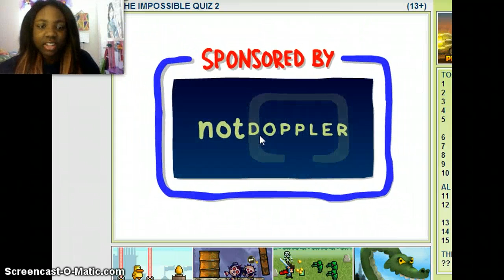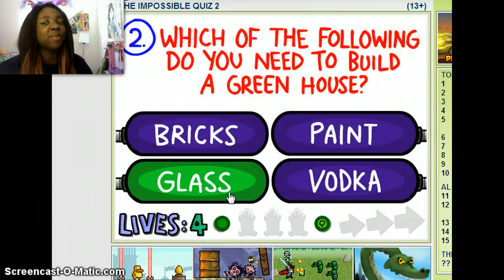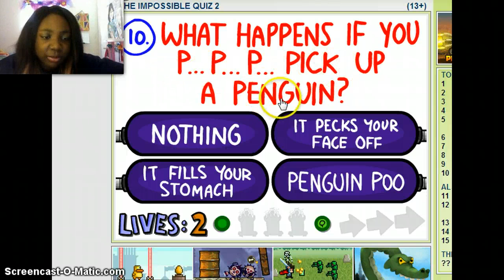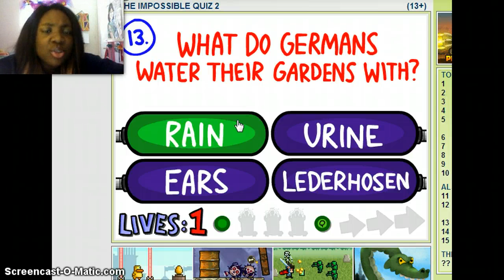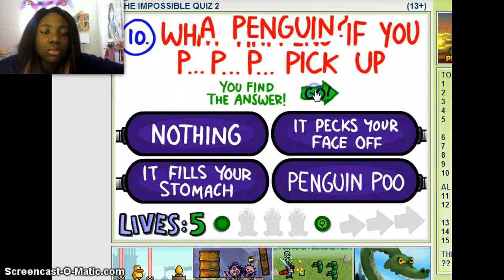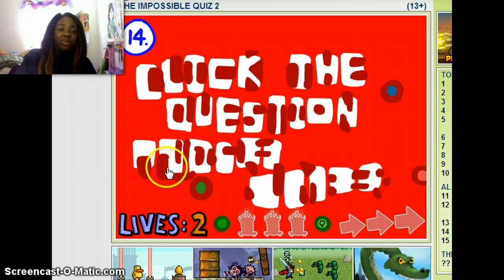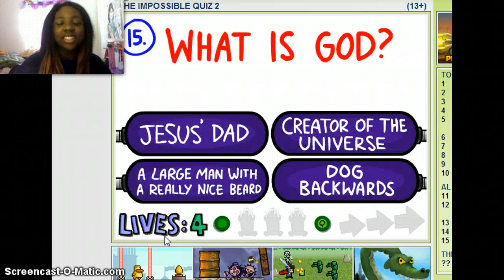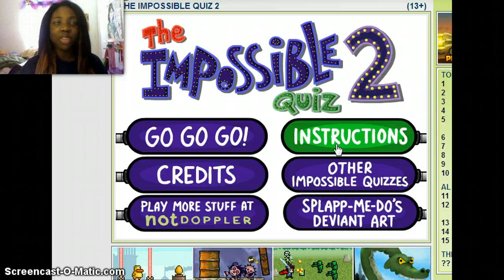THE IMPOSSIBLE QUIZ2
GAHHHH,i hate TRIVIA!